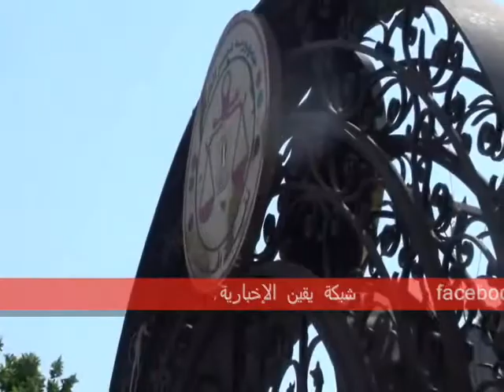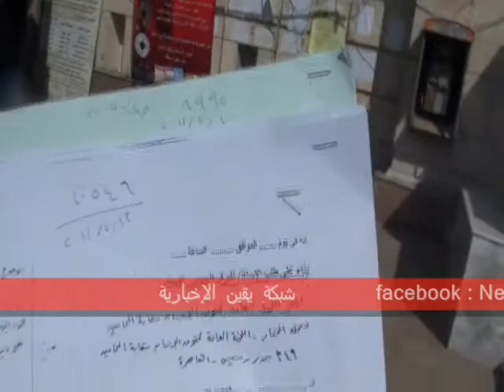إنذار على يد محضر لرئيس الوزراء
إنذار على يد محضر لرئيس الوزراء من أمام نقابة المحاميين